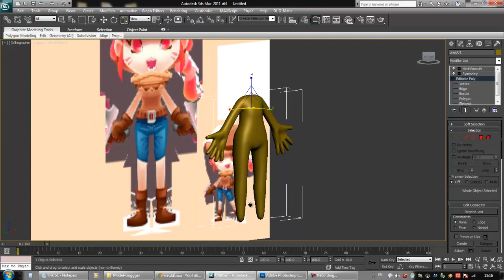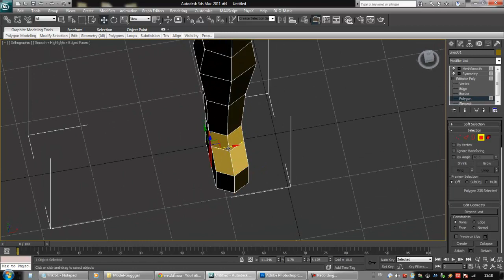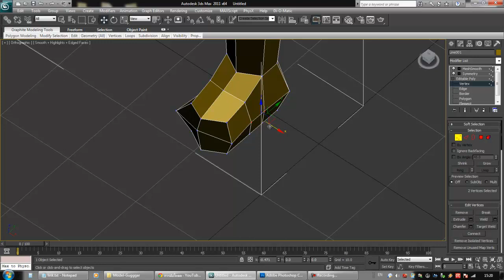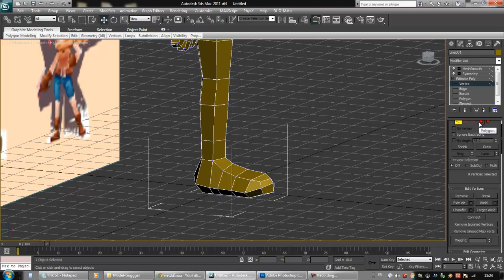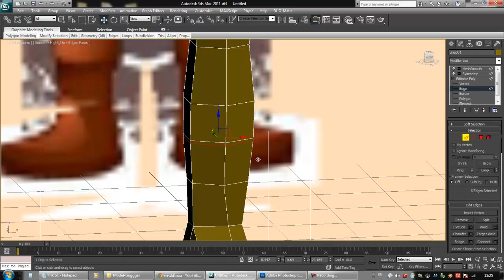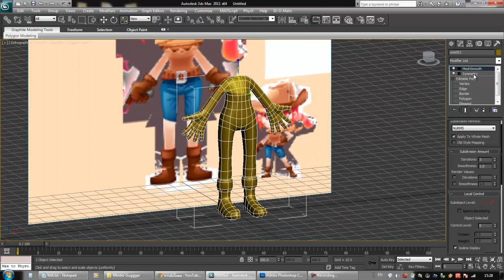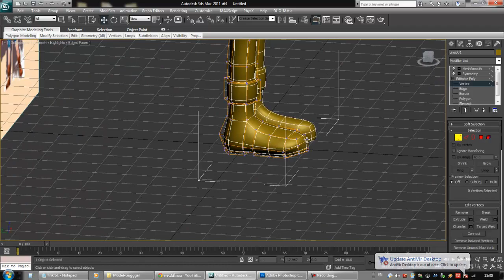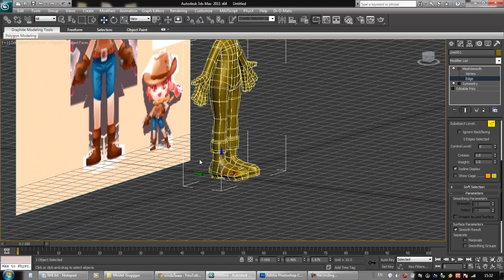Part 3 4 boot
Free Tutorials
3D max Character Modeling Part 3.4 : รองเท้าบูต